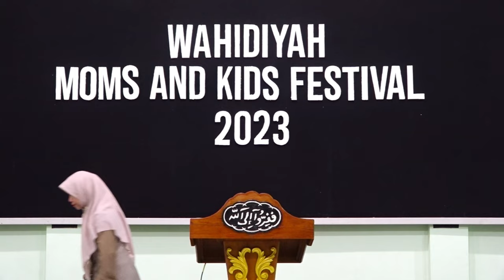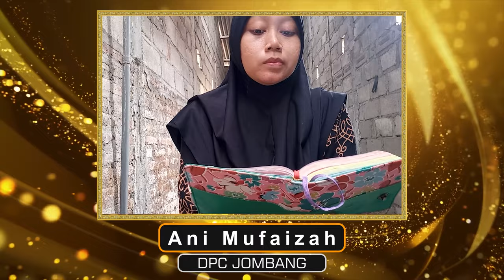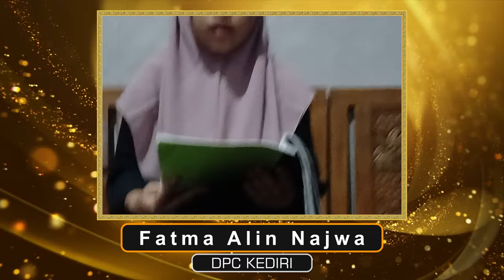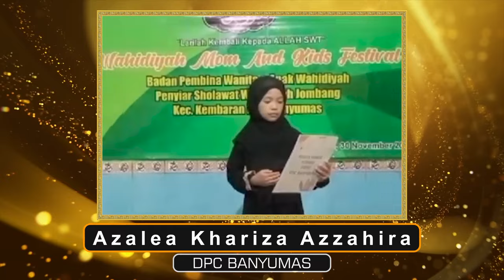PENGUMUMAN GRAND FINAL WAHIDIYAH MOM'S AND KID'S FESTIVAL 2023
🔴Anda bebas menggunakan video dengan Kententuan:
1. Anda harus mencantumkan
2. Anda tidak dapat mengklaim video ini milik anda
3. Anda tidak bisa memperjualbelikannya